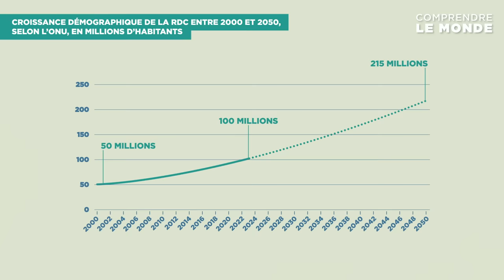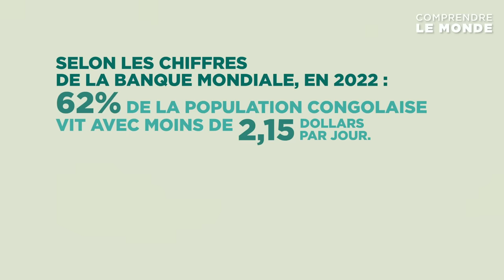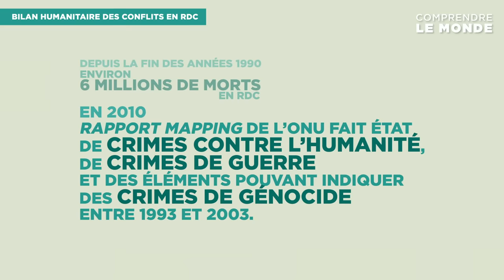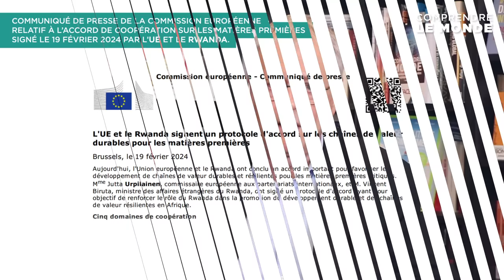Les crises oubliées de la République démocratique du Congo (RDC) | Expliquez-moi...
En mars 2024, des centaines de milliers de congolais et congolaises ont été contraints de fuir le Kivu dans l’Est de la RDC, prises au piège par les violences qui y sévissent depuis la reprise des armes par le Mouvement du 23 mars (M23), soutenu par le Rwanda voisin, qui s’oppose aux forces armées congolaises. Entre pillage des ressources, ingérences étrangères, accumulations de crimes de guerre contre les civils, multiplication des groupes combattants et faillite institutionnelle, la RDC s’est enfoncée dans une situation sécuritaire, humanitaire et politique chaotique.

Retour dans cette vidéo agrémentée de cartes, de photos et d'infographies sur les évènements historiques, l’évolutions des rivalités politico-stratégiques, et les enjeux socio-économiques qui ont mené à la situation dramatique en RDC.

Rédaction et coordination éditoriale : Victor Pelpel et Sarah Giroud
Montage : Valentin Leonardis

00:00 Introduction
00:46 La République démocratique du Congo, un géant africain
03:07 Du Congo belge à l'ère Mobutu
04:59 Depuis 1994, le génocide rwandais et l'installation du chaos
08:02 Crise sécuritaire et humanitaire dans l'est congolais depuis 2004: la guerre au Kivu
11:40 Et maintenant ?

📽️ « Mettre fin aux pillages en RDC ? Avec Denis Mukwege, Prix Nobel de la paix | Entretiens géopo » par Pascal Boniface
📄Braeckman, Colette. « À l’est du Congo, les racines d’un quart de siècle de violence », Politique étrangère, vol. , no. 4, 2022, pp. 157-169.

➡️SOURCES

Bruyère-Ostells, Walter. « L’influence française dans la sécession katangaise : naissance d’un système mercenaire », Relations internationales, vol. 162, no. 2, 2015, pp. 157-172.
Global Conflict Tracker, Conflict in the Democratic Republic of Congo, Février 2024, Accessible
Human Rights Watch, Meurtres et viols commis par les rebelles du M23, soutenus par le Rwanda.
Jacquemot, Pierre. « Le Rwanda et la République démocratique du Congo. David et Goliath dans les Grands Lacs », Revue internationale et stratégique, vol. 95, no. 3, 2014, pp. 32-42.
Langellier, Jean-Pierre. « 14 - Naissance d’une dictature », Mobutu. Sous la direction de Langellier Jean-Pierre. Perrin, 2017, pp. 133-142.
Pourtier, Roland. « Chapitre 17 - Les enjeux miniers de la guerre au Kivu », Béatrice Giblin éd., Les conflits dans le monde. Approche Géopolitique. Armand Colin, 2011, pp. 235-248.